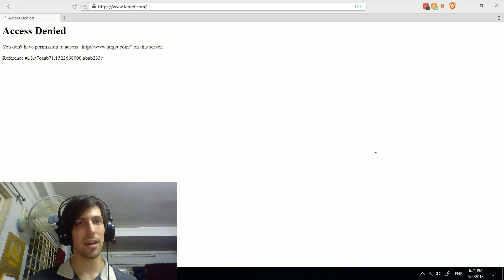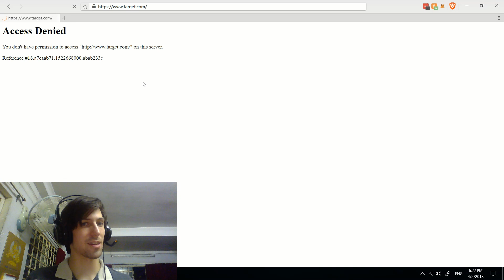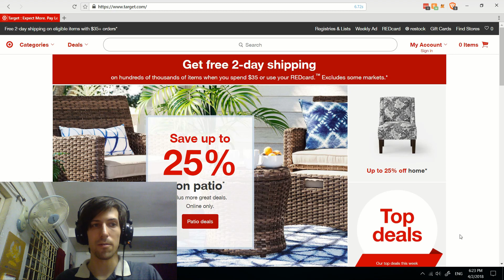How to Solve Access Denied Error with a VPN (Country Blocked)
For the Message
"Access Denied You don't have permission to access " on this server."

Bitcoin: 17Pn5PifFmRkHRAqCZQAom1ZjCiSf7qJjJ
Ethereum: 0x6f2781F382952c8caCDbE99C46F07c265ab59627
Steem: @christutorials